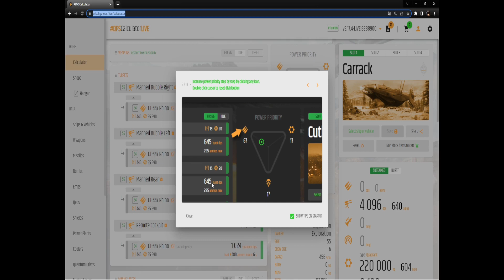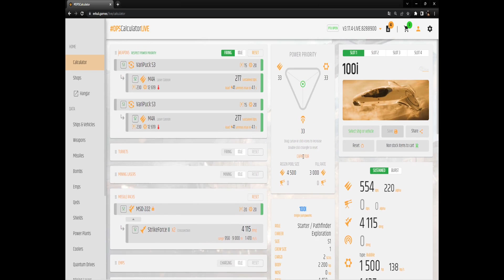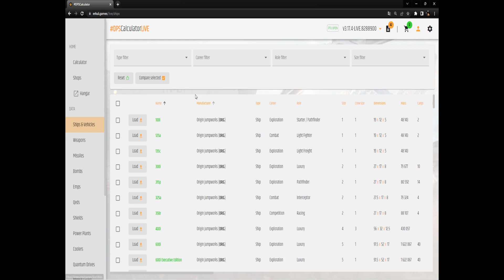Star Citizen Fr – VAISSEAUX A LOUER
Star Citizen Fr – Ou louer des vaisseaux dans le jeu, location.

Gagnez 5000 UEC, valeur de 5$, argent du jeu en vous inscrivant à Star Citizen, numéro de parrainage: STAR-4QTM-RKZJ - Inscription ici :